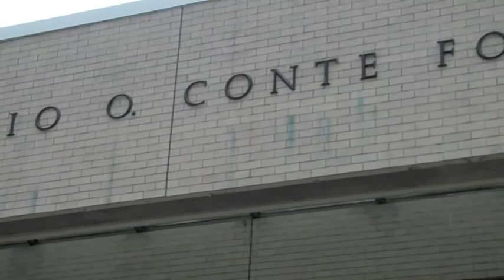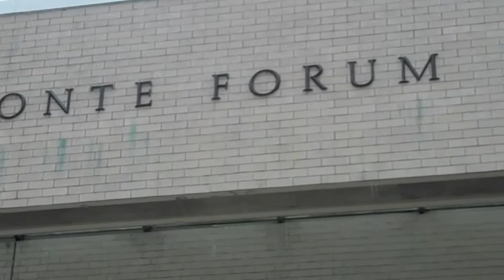BC Drinking Culture